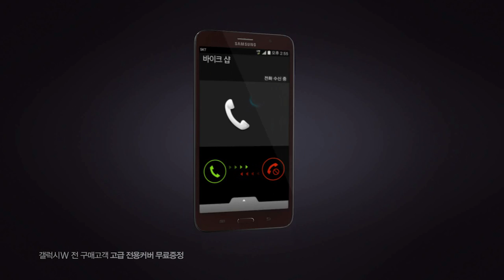[잘생겼다! LTE-A] Samsung Galaxy W (삼성 갤럭시W) - '블록버스터'편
관객들의 눈과 마음을 사로잡기 위해

확 커졌다~

멀티미디어에 최적화된
갤럭시 W

삼성 갤럭시 W
오직 SK텔레콤만